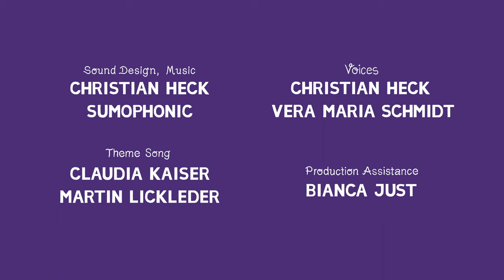Animanimals: Flamingo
A cheeky muddy piglet is disturbing the flamingo's elegant hen party.

Script & Direction: Julia Ocker
Design: Julia Ocker, Kiana Naghshineh, Christoph Horch, Paul Cichon
Technical Director: Ralf Bohde
Animatic: Elena Walf
Animation: Julia Ocker, Urte Zintler, Ina Gabriel
Sounddesign, Music: Christian Heck, Sumophonic
Funding: MFG Baden-Württemberg, MDM
Co-Production: KiKA / SWR
Production Manager: Bianca Just
Producer: Thomas Meyer-Hermann
Production: Studio Film Bilder, 2018